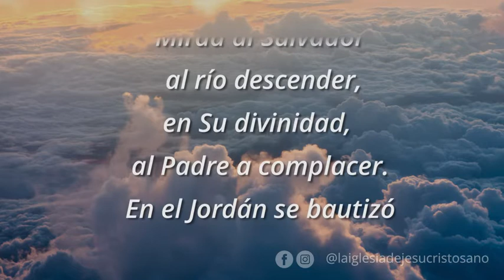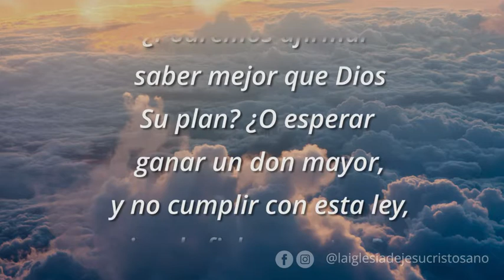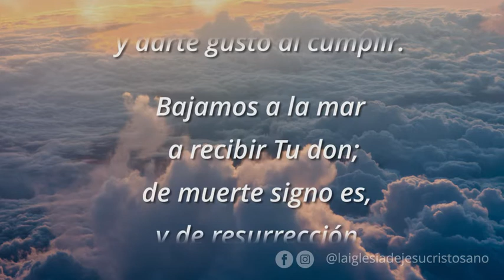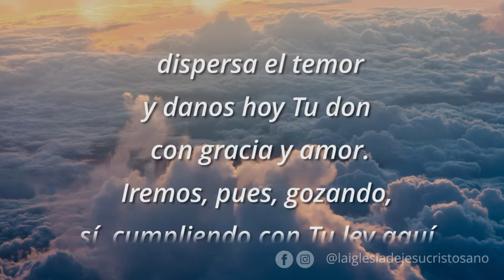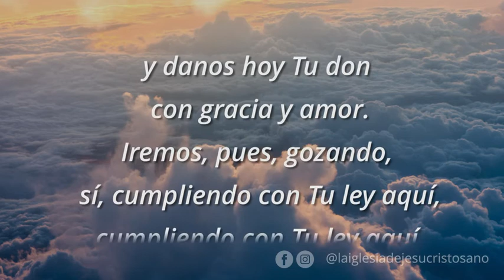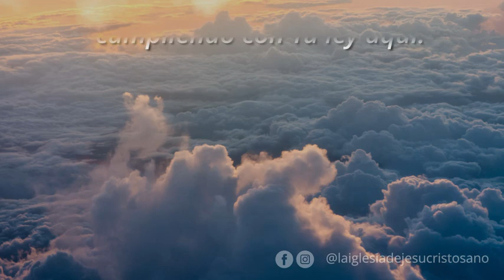Mirad al Salvador N°59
Colección de himnos de La Iglesia de Jesucristo de los Santos de los Últimos Días. Estas canciones se centran en temas y testimonios del Evangelio.